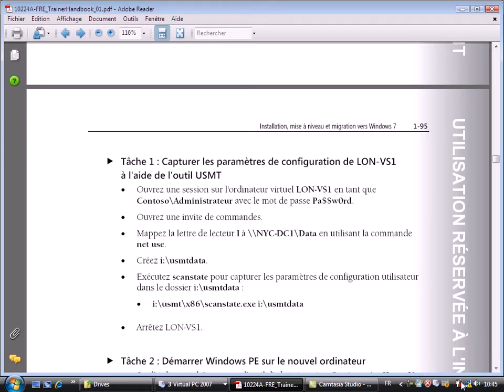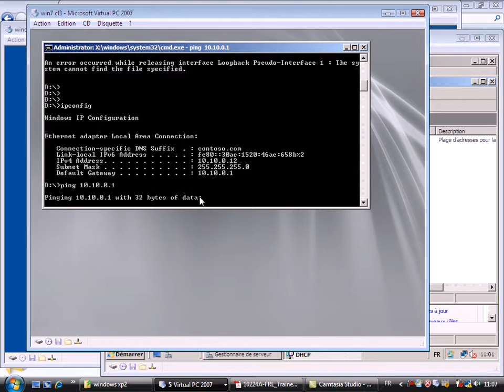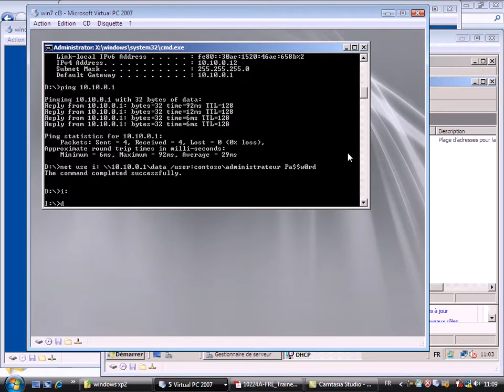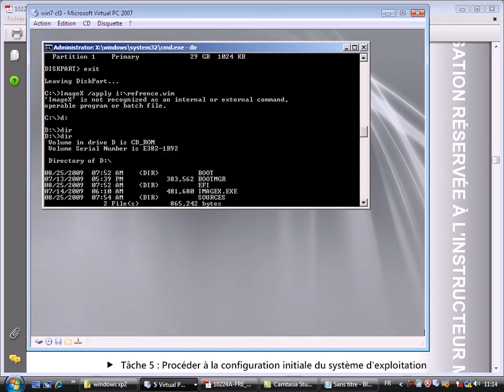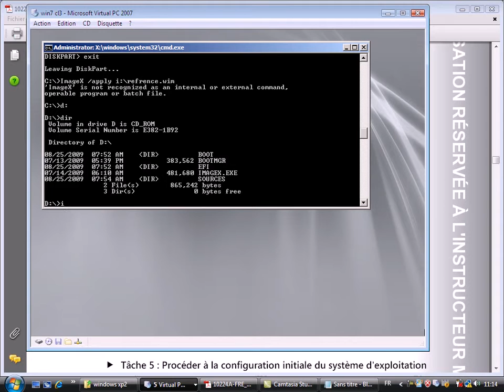Déploiement d'une image windows 7